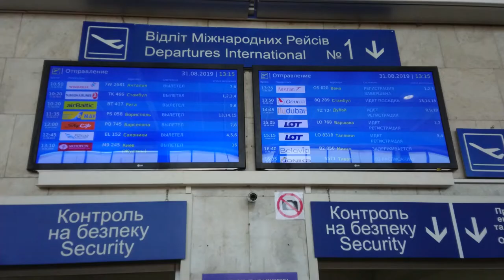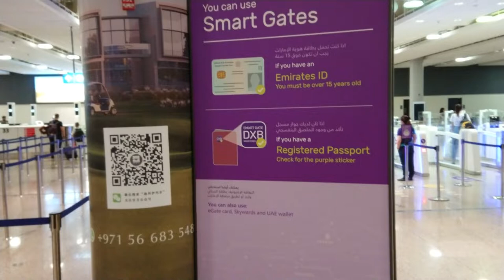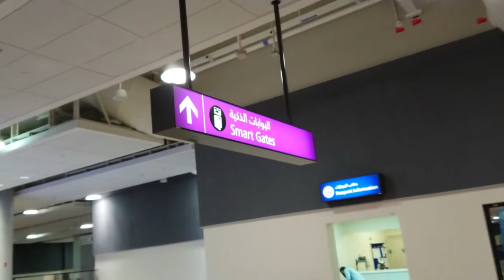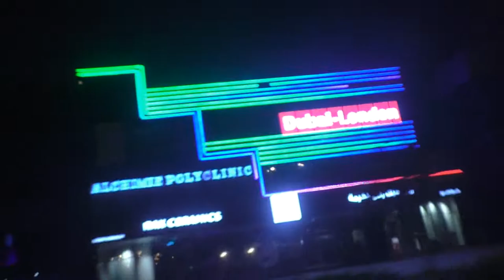Одесса - Дубаи! Гонщики На Отдых! ) Поехали С Нами! )